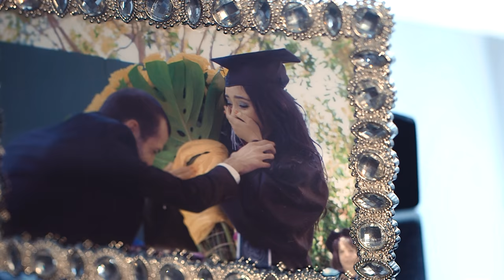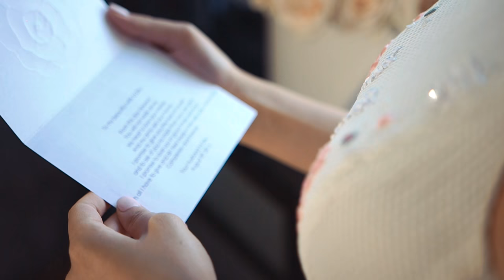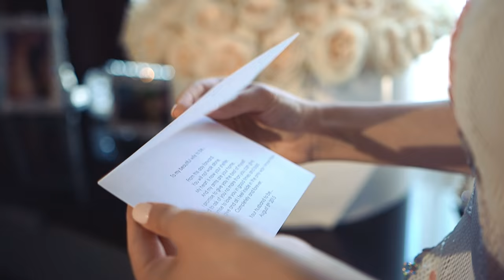Vahag + Marine's Wedding Highlights at Bellair Banquet Hall St Garabed Church